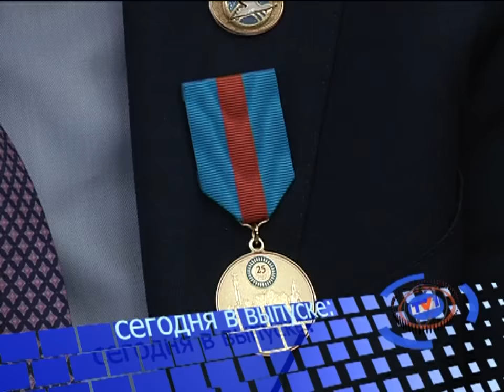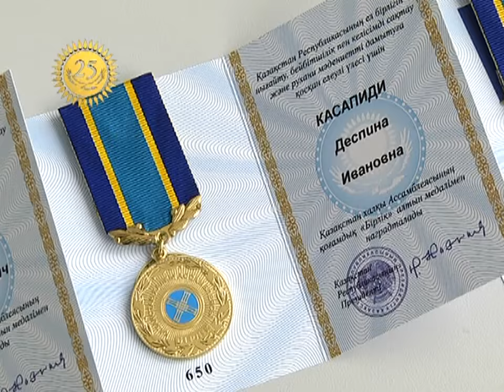14/12/2016 - Новости канала Первый Карагандинский